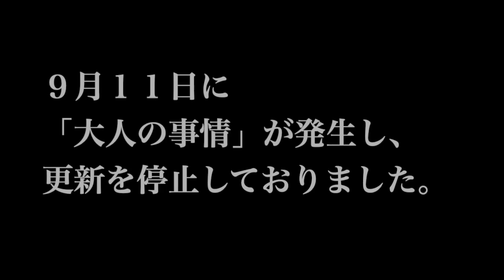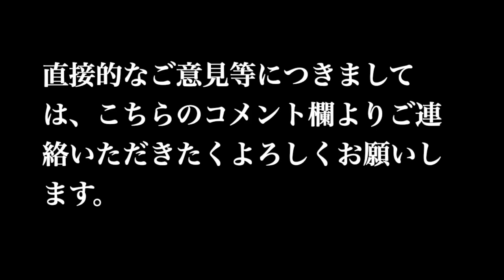本当に残念ですが